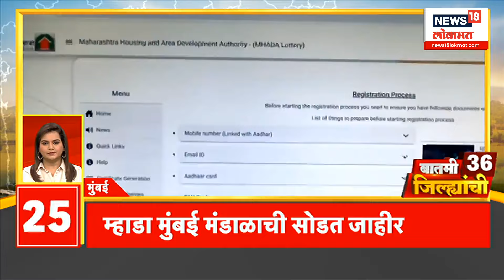Raj Thackeray Marathwada : राज ठाकरेंचा मराठवाडा दौरा कोणाला जाणार जड?